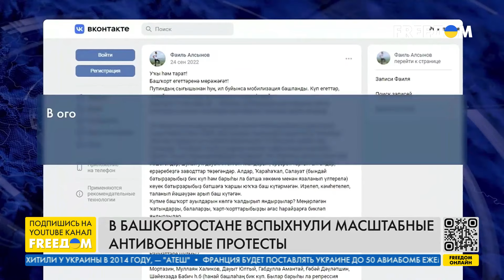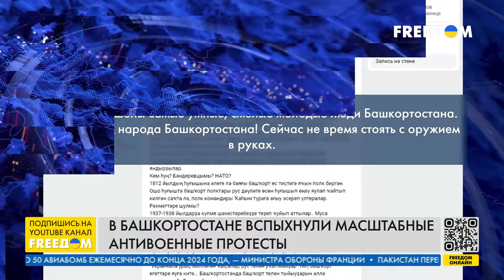💥 Башкирия ВСПЫХНУЛА ПРОТЕСТОМ! Это САМЫЙ масштабный МИТИНГ в РФ с начала войны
Шумовые гранаты, задержания и отключение интернета – в российском Башкортостане произошла крупнейшая акция протеста. После оглашения приговора местному активисту Фаилю Алсынову на улицы вышли тысячи местных жителей, но силовики тут же начали разгонять демонстрантов. За что Алсынов получил 4 года колонии и как настроены возмущенные граждане – далее в сюжете.